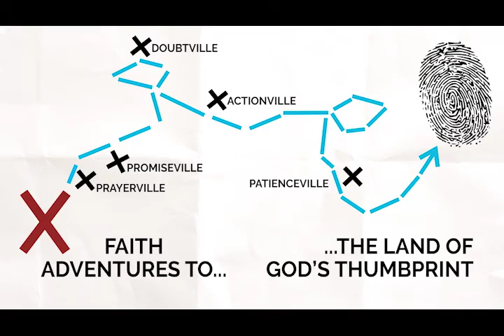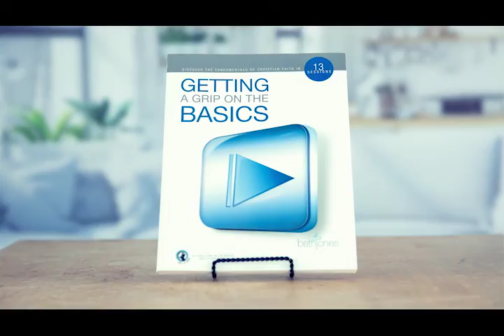1. Faith Adventures | Prayerville (Part 1) | Farsi